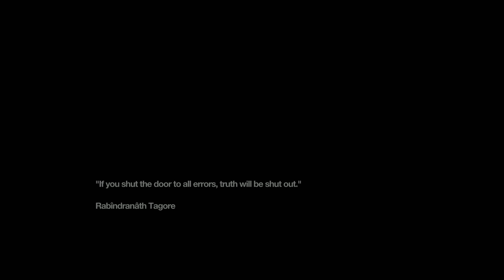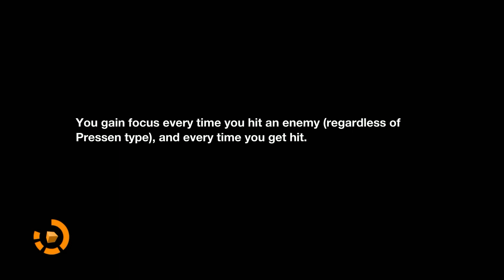Remember Me - Episode 3 A - High Tension - 1080p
Nilin is trying to come grips with the fact that she is the daughter of the Cartier-Wells, creators and operators of Memorise. Edge directs her back to Tommy's Bar where the now drained underground will lead her towards her next objective. Along the way Nilin notices an advertisement for a Jax robotic teddy bear. This stirs some sort of memory within her...

As she continues to battle her way through the city she comes across a new enemy that can become invisible in the shadows. She'll have to use the light to reveal them when she can.